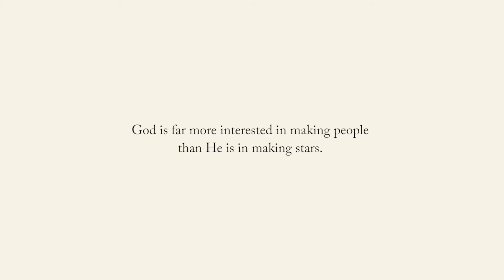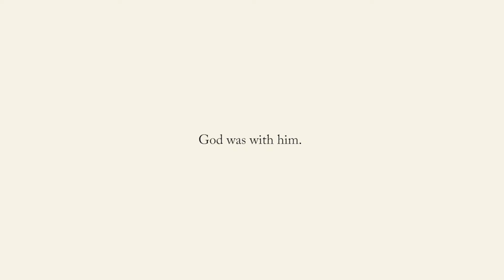Dreaming Big Dreams For God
A Guided Journey Through the Scriptures with Pastor Jerry Vines.

Uncover the meaning of Scripture and how to connect it to your life through exposition and practical teaching culled from Dr. Jerry Vines’ lifetime of teaching ministry. The Vines Expository Bible offers scriptural truth alongside guided explanations of key passages from influential preacher Dr. Jerry Vines. With biblical exposition and practical teaching culled from years of faithful ministry, helpful insights from God’s Word are presented in the warm, pastoral manner Dr. Vines is known for.

The Book of Genesis is the beginning book of the Bible that starts off “in the beginning, God created.”  What a way to start a Bible, it’s the only way really, what a way to start a world and what a way to start a life.  As you look at the overall picture though of the Book of Genesis, it’s fascinating to notice that 1/4 of the Book of Genesis at the conclusion has to do with the life of a man named Joseph.  Now think about that for a moment when the creation account is given and God tells us about the stars, He says, “and He made the stars also.”

In five words, the whole putting together of the stars, is contained, yet 1/4 of the whole Book of Genesis, is contained about the life of a man named Joseph.  Now why is it that God dismisses the billions and billions of stars with five words and spends 1/4 of the entire book on Joseph.  Well the reason is, God is far more interested in making people than he is in making stars.

God is far more interested in the salvation of human soul than he is in the creation of a star and beginning in Genesis chapter 37, we have this fascinating story of this man named Joseph and in particular as you read Genesis 37 you run across a phrase that is very interesting.  His enemies that so to speak are his brothers who hated him when they saw Joseph approaching where they were they said behold this dreamer coming and you know when you take that statement though it was meant in derision it becomes really kind of a statement that has to do with the entire life of Joseph.  Joseph was a dreamer, God had great plans for Joseph and as you recall we read about Joseph and discover that he had some special dreams as we will see he had some shattered dreams as he faced the adversities but then at the conclusion of his life he has sweet dreams and how wonderful to read in the Bible about a man named Joseph and what God did in and through his life.  When you go to the New Testament, the New Testament summarizes this life of Joseph with this little phrase, God was with him.  And it’s wonderful to know that God will be with us as well.  As we serve Him and as we follow Him, and apply the lessons of God’s Word to our life, we can dream big dreams for God.